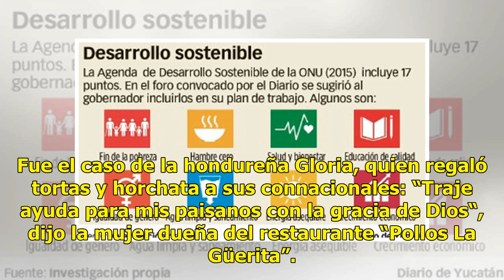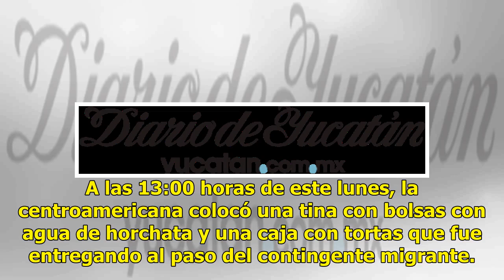Traje ayuda para mis paisanos, dice Gloria - El Diario de Yucatán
CHIAPAS (El Universal).- El paso de miles de hondureños por la localidad de Viva México, punto donde acostumbra la Policía Federal establecer retenes, en esta ocasión se volvió un oasis para los centroamericanos en su recorrido de Tapachula a Huixtla, pues decenas de voluntarios llegaron para ofrece...